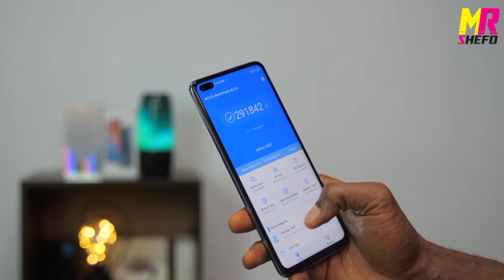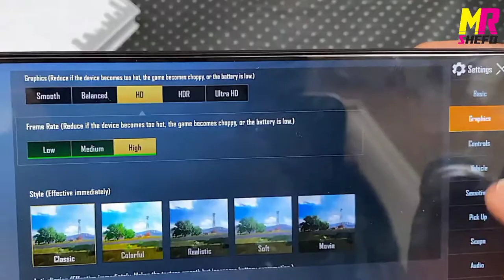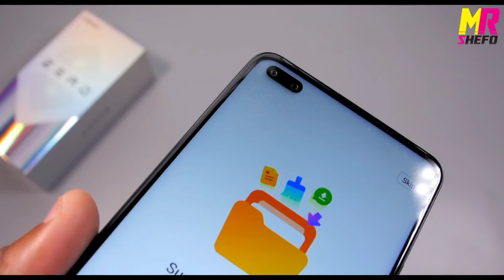انفنكس تبدع مراجعه موبايل انفنكس زيرو 8 | review infinix zero 8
شركة انفنكس بتخرج بره الصندوق الضلمه اللي كانت فيه بالموبايل دا مراجعه موبايل انفنكس زيرو 8 | review infinx zero 8 الموبايل اللي فعلا يحترم اه فيه عيوب ولكن في مميزات كتير تبريد مائي ومعالج محترم وشاشه 180 هيرتز

مرحبا بكم في قناة mr shefo
حن قناة لنشر استراتيجيات الربح من الانترنت واليوتيوب
ونشر كل ما يخص عالم التقنية وأمن المعلومات

نتمني ان تكونوا سند لنا لنستمر في نشر المزيد من المعلومات والاستراتيجيات اليك